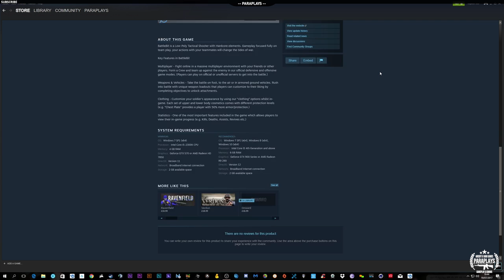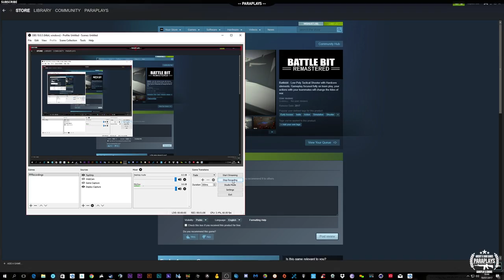Battlebit Remastered ►Closed Testing Phase Steam Early Access Soon.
Battlebit trailer.

Welcome to BattleBit! BattleBit gameplay fetures free to play fps action that is a bit of ravenfield, battlefield, and unturned all rolled into one cool new game! BattleBit: a Low-poly tactical Shooter with hardcore elements. 64-128 player based server sessions, big maps, more weapons with customization and vehicles, 5 class, advance on realistic medic mechanics, team-play based gameplay and more wait you on BattleBit.